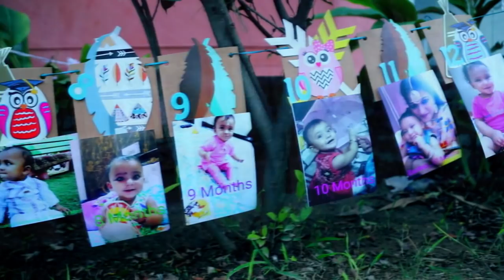First Birthday | Cinematic | Highlight | Video | EKAMANPREET | STUDIO SANJAY ARTS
A film by Studio Sanjay Arts
"keep your precious memories alive forever with us"